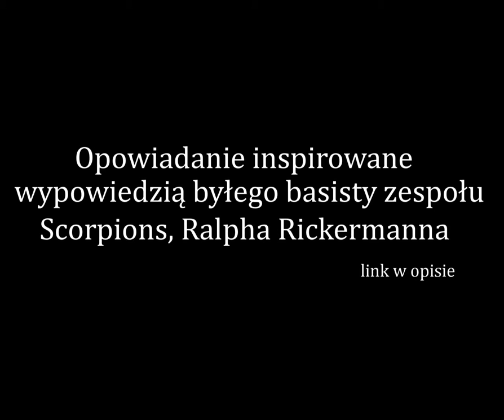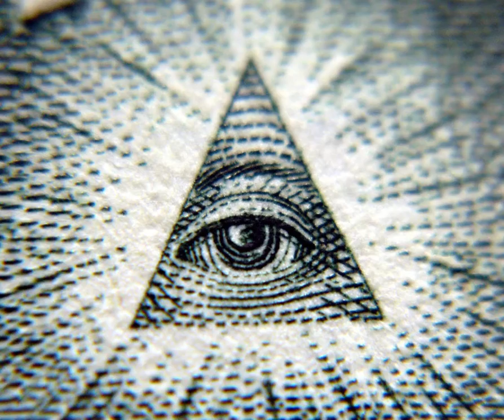Snuff [ Creepypasta ] [ Lektor PL ] +18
Opowiadanie creepypasta, do którego napisania zainspirowała mnie wypowiedź byłego basisty znanego hardrockowego zespołu Scorpions, Ralpha Rickermanna. Bohaterem jest pewien fan muzyki hip-hopowej, który wybrał się na koncert razem ze znajomymi. Jak zakończy się ten wypad? Zapraszam do słuchania.

Zasoby CC:
Muzyka i dźwięki: 1. Dog Chain Sound by Mike Koenig